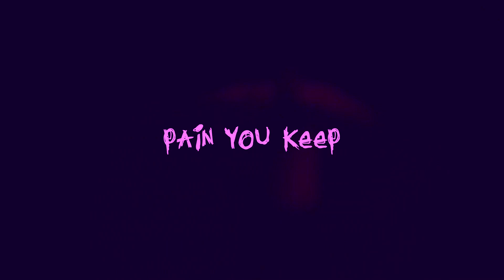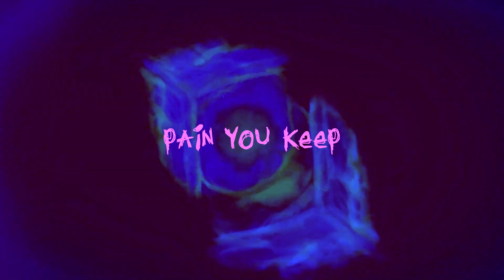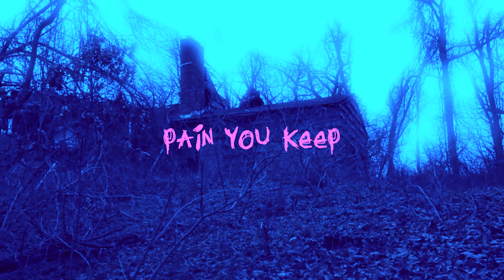FREE / (HARD) LiL PEEP TYPE BEAT / Pain You Keep / prod. vaegud & IOF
Free for non-commercial use. Require credit in the title (prod. vaegud & IOF)